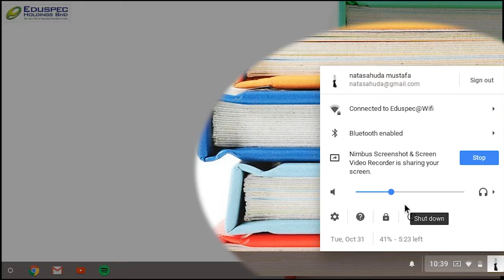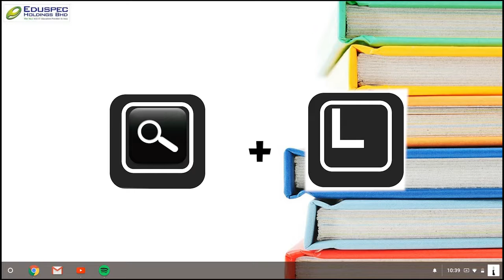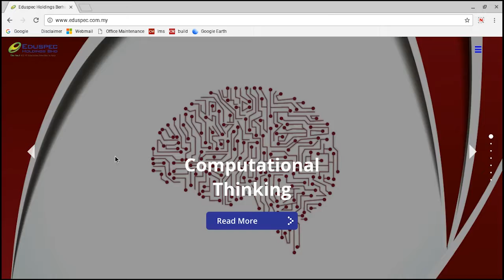Google Tips: Bagaimanakah anda boleh menguncikan skrin Chromebook anda?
Jika anda hendak melindungi informasi anda, anda boleh menguncikan skrin anda setelah anda tidak mempunyai chromebook anda di sisi anda.

Video tersebut dapat membantu anda dengan memberikan cara-cara menguncikan skrin Chromebook anda.